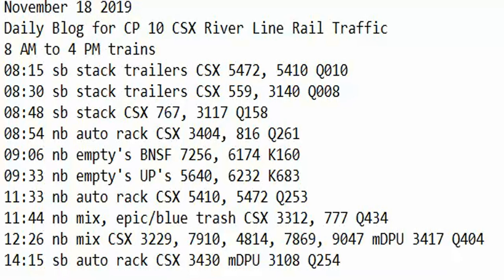November 18 2019 Trains 8 AM to 4 PM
8 AM to 4 PM trains
08:15 sb stack trailers CSX 5472, 5410 Q010
08:30 sb stack trailers CSX 559, 3140 Q008
08:48 sb stack CSX 767, 3117 Q158
08:54 nb auto rack CSX 3404, 816 Q261
09:06 nb empty's BNSF 7256, 6174 K160
09:33 nb empty's UP's 5640, 6232 K683
11:33 nb auto rack CSX 5410, 5472 Q253
11:44 nb mix, epic/blue trash CSX 3312, 777 Q434
12:26 nb mix CSX 3229, 7910, 4814, 7869, 9047 mDPU 3417 Q404
14:15 sb auto rack CSX 3430 mDPU 3108 Q254